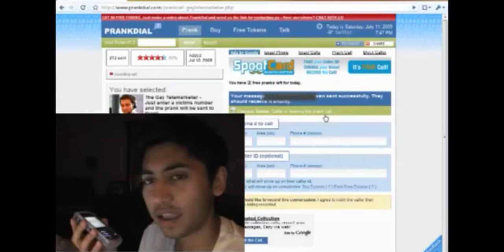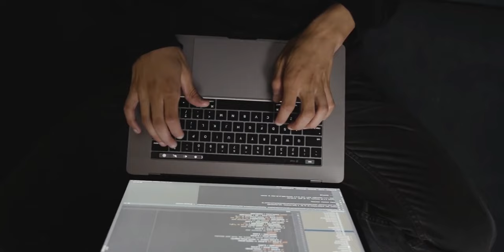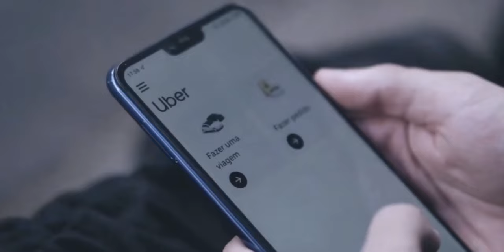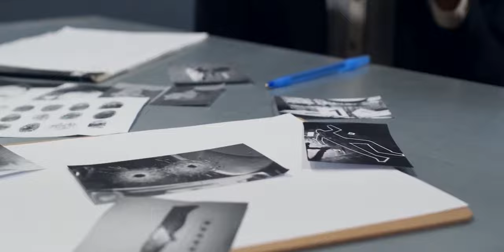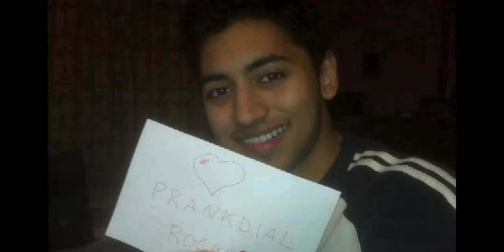The Murder Of Tech CEO Fahim Saleh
Fahim Saleh, a trailblazer in the tech world, founder of a revolutionary ride-hailing app, and an enigmatic figure, was found brutally murdered in his lavish New York City penthouse.

So, buckle up and get ready. The darkness that shrouds Fahim Saleh's murder hides secrets that will send shivers down your spine
Welcome once again, to True Crime Capital